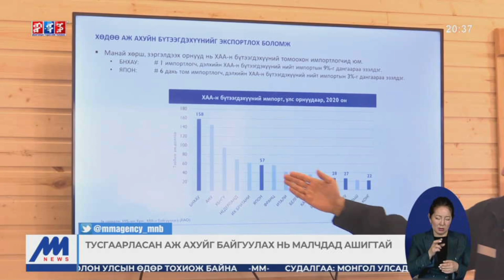Баруун, Төв, зүүн аймагт эрүүл бүс байгуулна